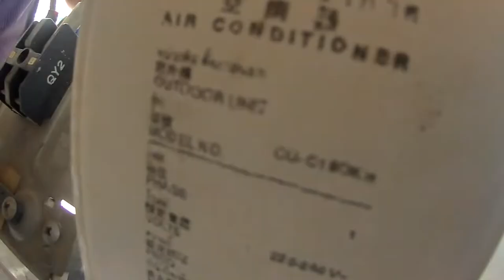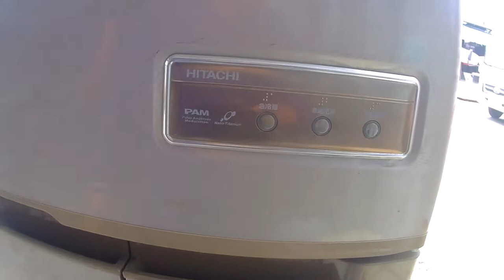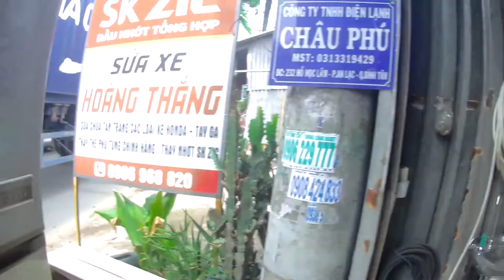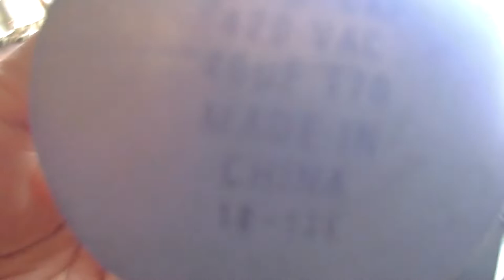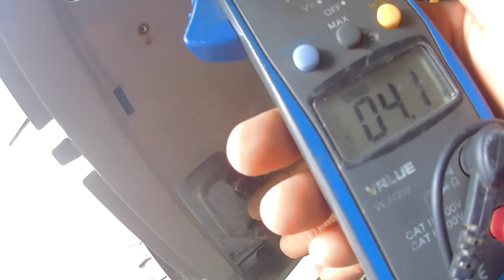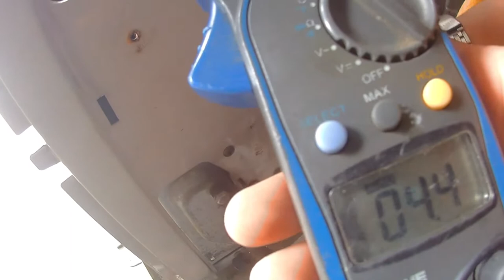đấu điện và thay van cục nóng điều hòa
video đấu điện và thay van cục nóng điều hòa là chủ đề hướng dẫn các bạn cách thay van cục nóng và đồng thời xác định dây chung chạy đề cùa máy nén ,trong video nhân viên kỹ thuật lạnh cty châu phú thực hiện việc đấu điện cục nóng 2hp máy lạnh panasonic ,để xác định dây chung chạy đề chúng ta chỉ cần nhìn vào dấu hiệu chữ C R S , tượng trưng cho 3 dây chung chạy đề của máy nén , hy vọng với chủ đề đấu điện và thay van cục nóng điều hòa sẽ giúp các bạn hiểu hơn và phần điện của máy điều hòa và bổ sung vào nguốn kiến thức bổ ích cho các bạn ,sau khi thực hiện video đấu điện và thay van cục nóng điều hòa ,có thể sau vài ngày chúng ta sẽ có những video liên quan đến kho lạnh ,cảm ôn các bạn đã xem video